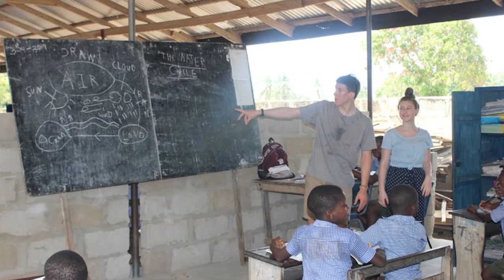Welcome to Embley - Head Girl